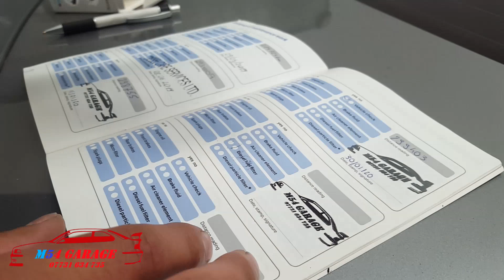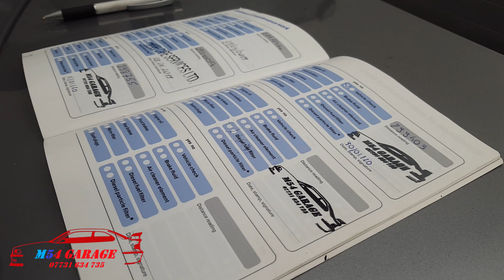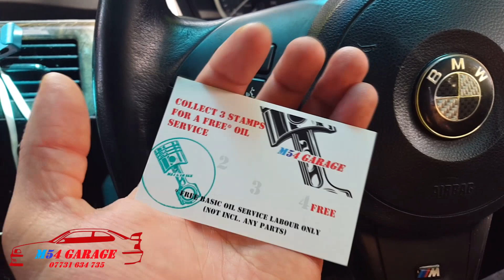Szybka wymiana oleju + płukanka - BMW e60 535d - MoTo-UK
Adres Warsztatu - 18 Dunsby Rd, Milton Keynes MK6 4AD